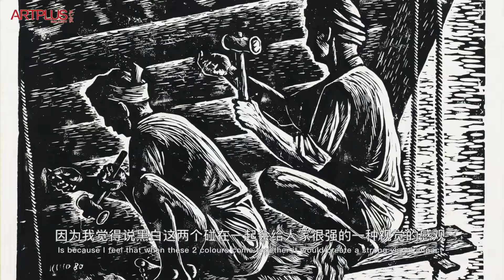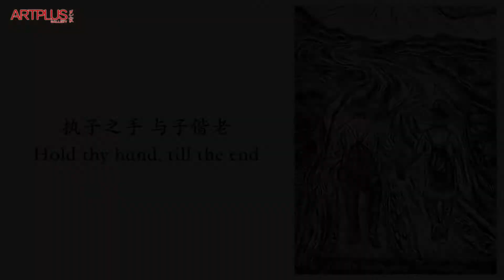A Chat with | Dr Ho Kah Leong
This series is created by ARTPLUS Gallery to give audiences an insight to our local artists. In this episode, Dr Ho Kah Leong former Member of Parliament (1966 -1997)  and Principal of NAFA (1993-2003) shares his thoughts about Life & Art, his observations and inspirations behind many of his works.

Credits:

Images
Images used in this video are provided by the artist to ARTPLUS Gallery, special thanks to Dr Ho Kah Leong for taking the time to sit down with us.

Music
Scarlatti Sonata in E Major, K.380 | Tiffany Poon